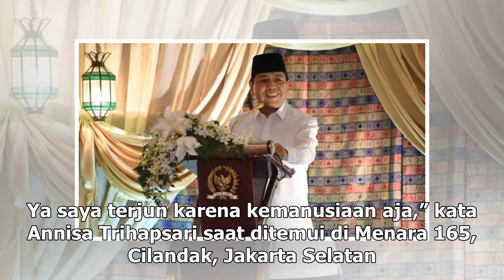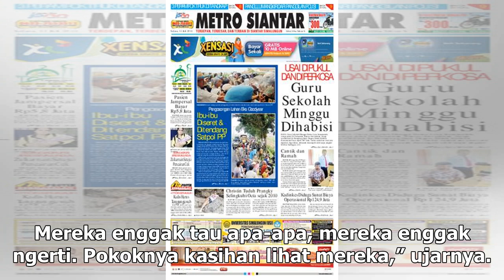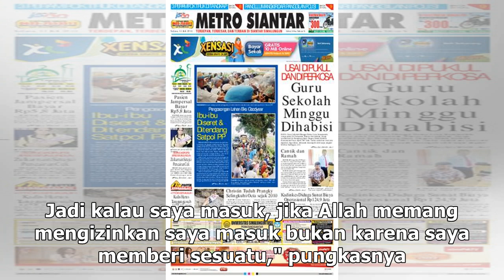Manis Studio | Belum Tentu ke DPR, Annisa Trihapsari Ogah Menang Kalau Pakai Uang - VIVA